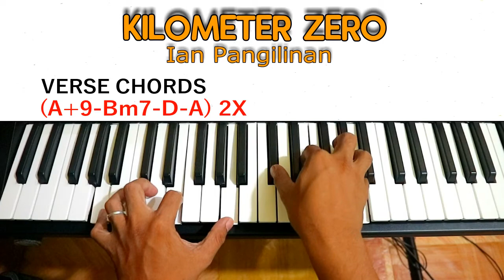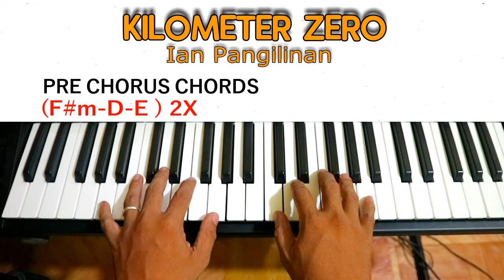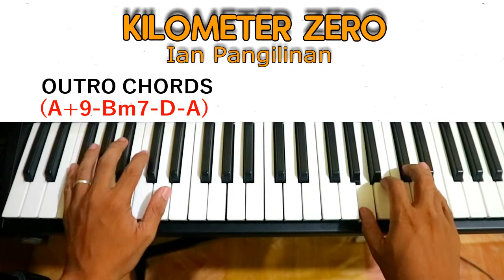Kilometer Zero - Ian Pangilinan-Piano Chords Tutorial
Nandito po ang mga chords para sa kantang Kilometer Zero sana po magustuhan ninyo.